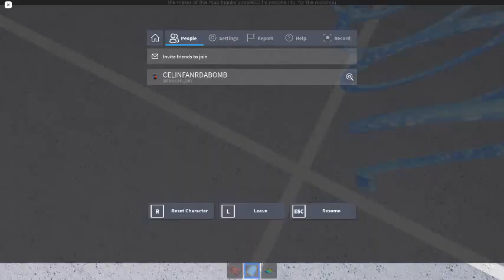Ceiling Fan 11865 In Toucan Fan's Haunted Fan Land